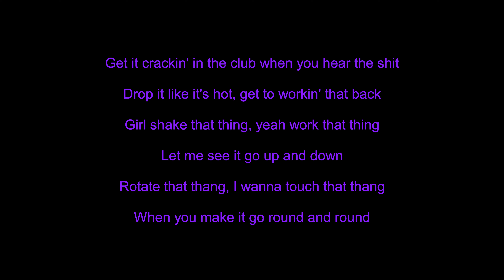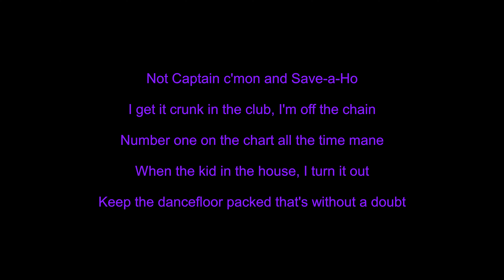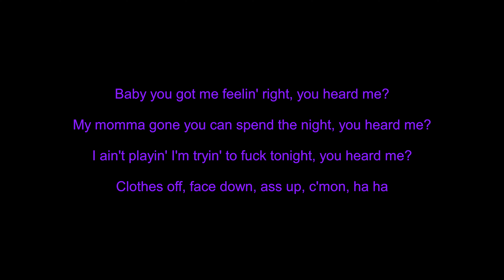[4K] 50 Cent - Just A Lil Bit (lyrics)